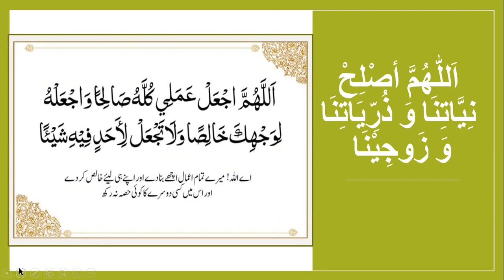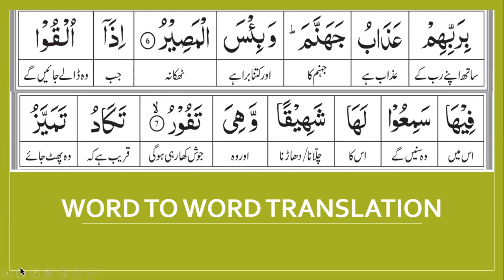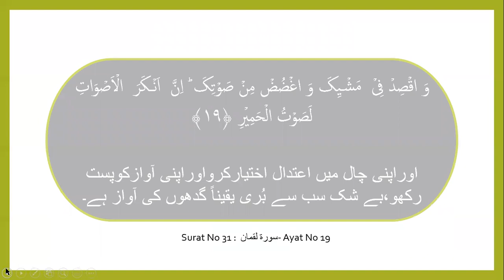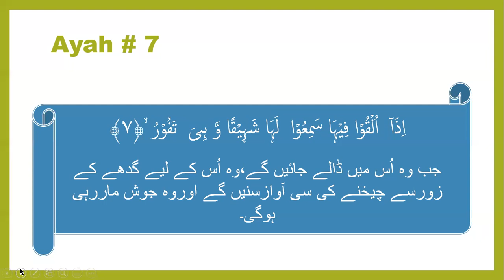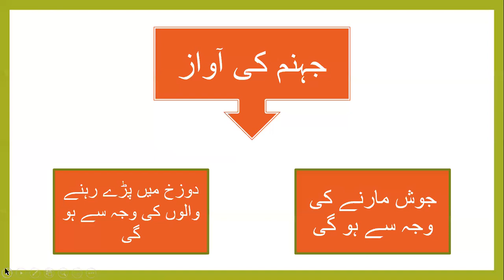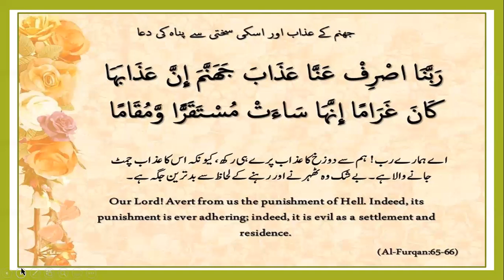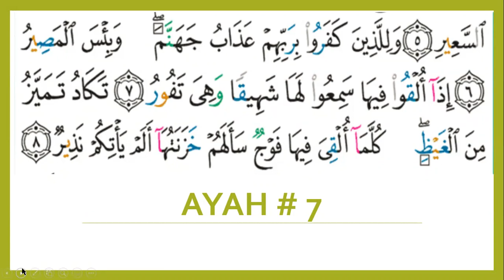Surah Mulk - Hifdh & Tadabbur (Ayah 7)